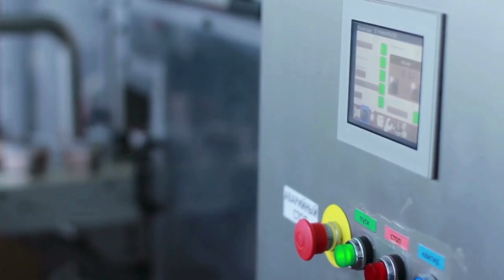Sentinel 5000 Multiscan Metal Detector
5 Simultaneous Frequency Detection